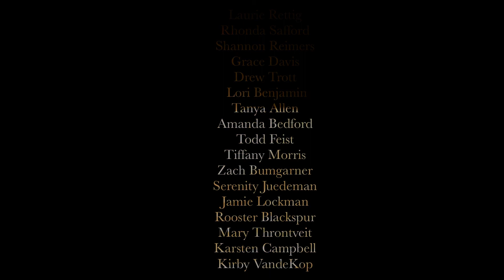The Hitter- Bruce Springsteen Cover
Video a day #20 One of my favorite story songs by one of my favorite songwriters. Thanks @brucespringsteen  for this fantastic track from the album “Devils and Dust”